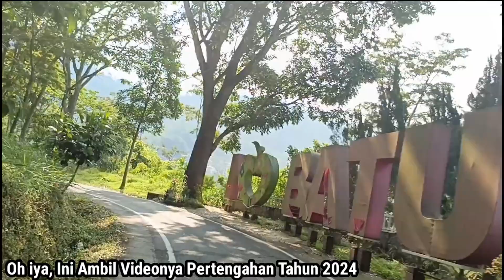PERJALANAN KELILING SONGGORITI BATU TERBARU 2024 || SATU KAMPUNG PUNYA VILLA SEMUA..!!!